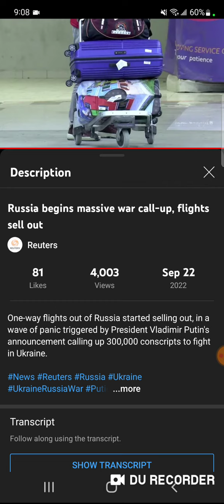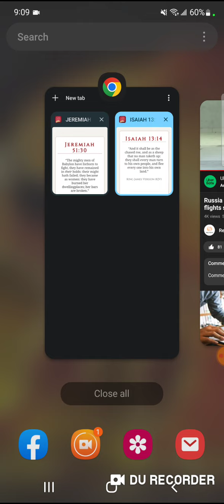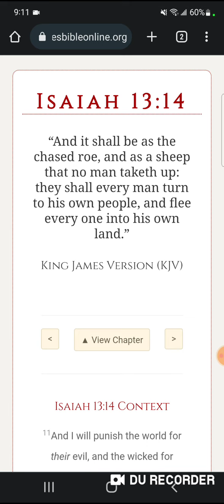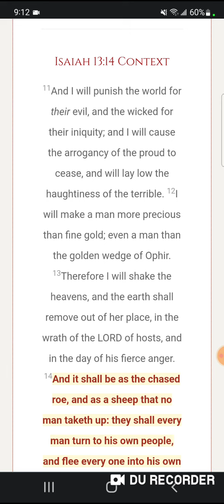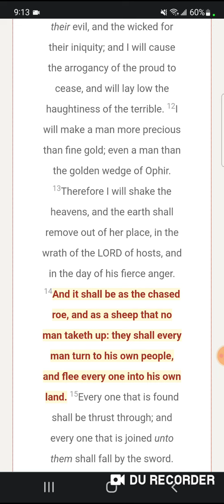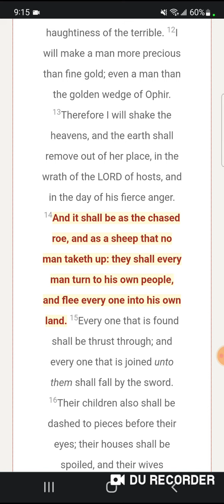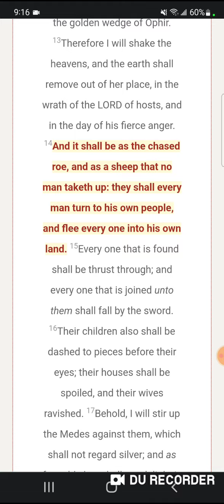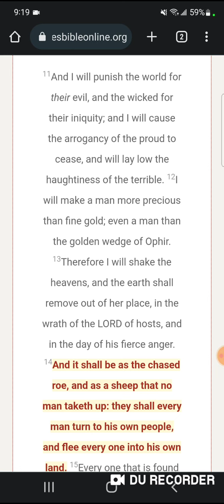No escaping it...